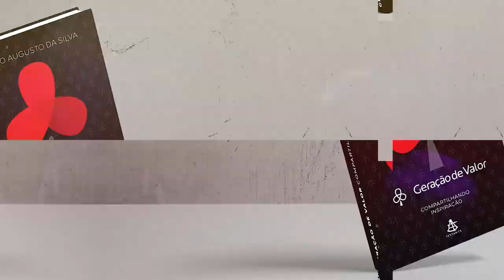Geração de Valor | Não Existe Dinheiro Fácil